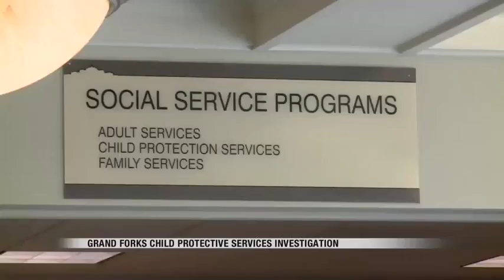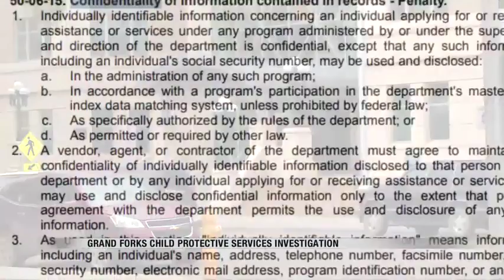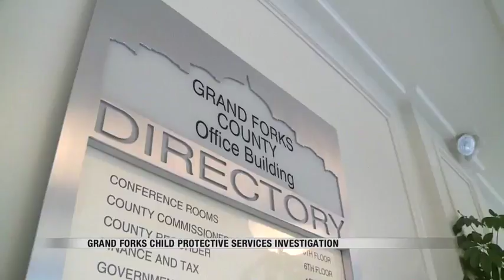News Grand Forks Child Protective Services Investigation Part 2